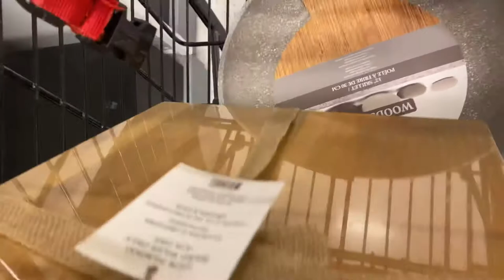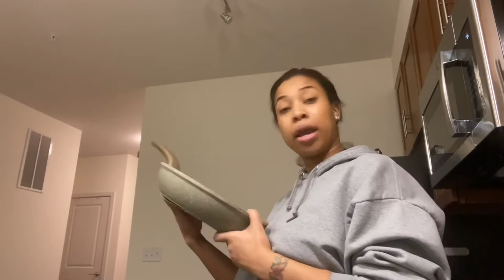WEEKEND VLOG | SHOP WITH ME + MINI TJ MAXX HAUL | TRENAEJXO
HEY BABES! Back with another weekend vlog! Spend the weekend with me! Shop with me  for home décor and other home essentials!

Hit the THUMBS UP button if you like this video!

My closet sale!

FIORUCCI Bucket hat sold out :)
Similar hat options

SOCIALS!

TAKE THE GUESSWORK OUT OF MAKEUP SHOPPING!!! DOWNLOAD MY MAKEUP KIT SHOPPING GUIDE!

TAKE A PRIVATE, ONE-ON-ONE MAKEUP LESSON WITH ME!